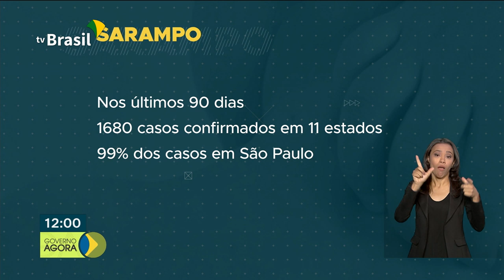Medidas para o crescimento econômico do País.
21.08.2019 - O presidente Jair Bolsonaro participou hoje do congresso Aço Brasil e disse a empresários e representantes do setor disse que não vai interferir na iniciativa privada e que está tomando medidas para o crescimento econômico do País.